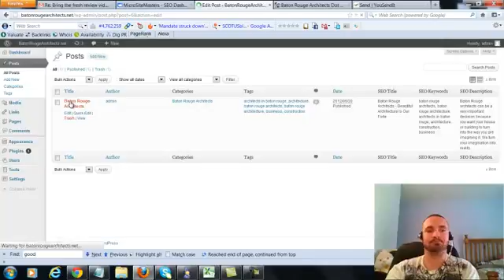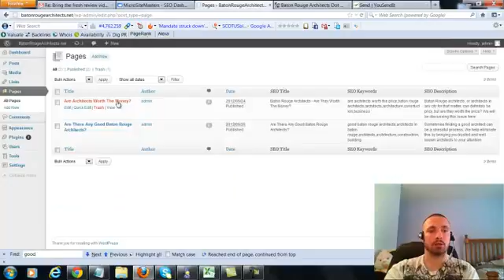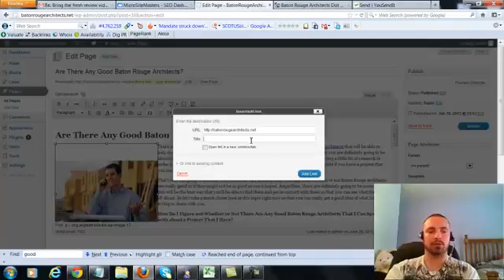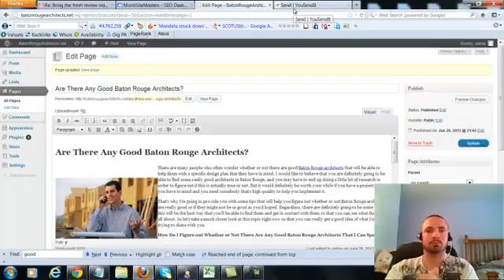cheap wordpress design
What the heck is wordpress and what is it for ? If you had asked that question a few years ago, most people probably would have unknowingly answered: “It’s for creating a blog”.